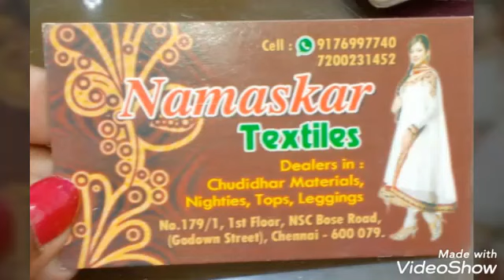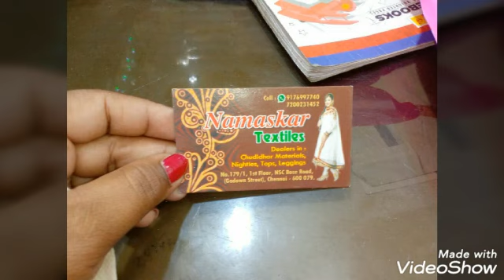Sowcarpet gowdown street new year collection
Namaskar textiles,
179/1, 1st floor,
Nsc bose road,
Godownstreet.